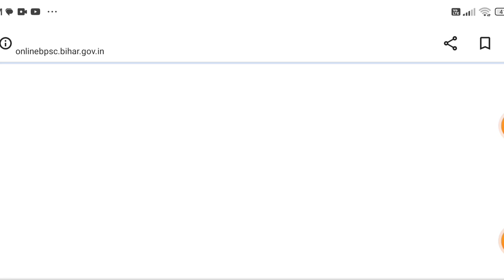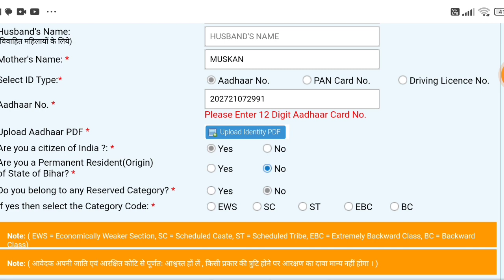Bihar teacher form kaise bhare other state | other states student bihar teacher ka form kaise bhare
other state bihar teacher form kaise bhare , bihar teacher form other state, other states student bihar teacher ka form kaise bhare, bihar teacher form kaise bhare